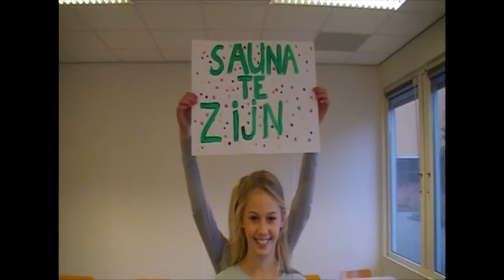Green Terra Energy Challenges Drenthe 2015-2016